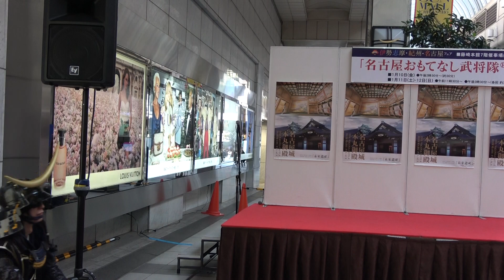2020.1.11 14時半 藤崎 演武1 名古屋おもてなし武将隊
信長様、利家様、慶次様、太助さん。
客席の政宗様を映しているところがあります。
面白かったです（笑）

※後半は編集の関係でアップが遅くなります。